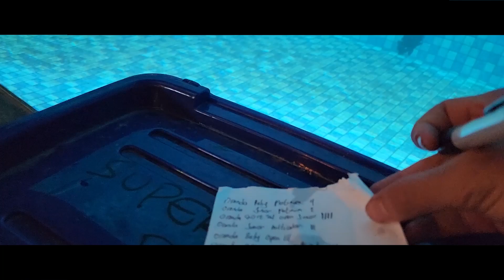SORTIR IKAN UNTUK KONTES DI BLU PLAZA BEKASI !!! - PART 2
Happy Watching...